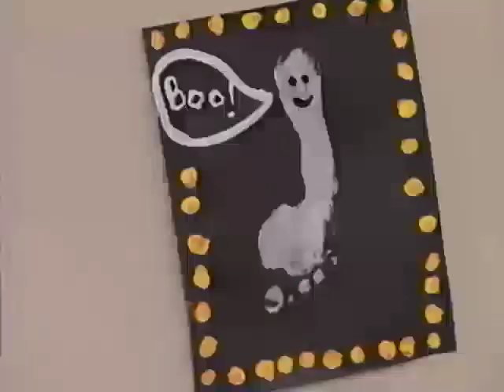Halloween Party (2000 Version) Part 23